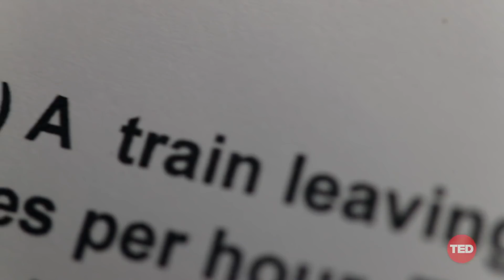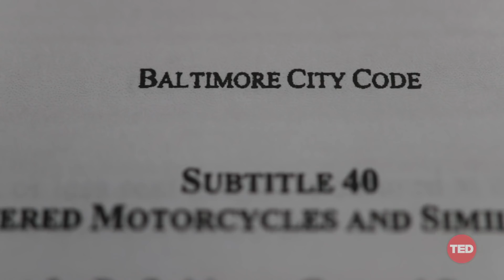Brittany Young: How dirt bikes and STEM ignite ingenuity in Baltimore | TED Fellows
Dirt biking is more than just a pastime -- it's an opportunity to disrupt the cycle of poverty and provide enriching STEM education, says TED Fellow Brittany Young. In this perspective-shifting talk, she shares how her team is working with students and street riders to create safe spaces, transferable skills and community.